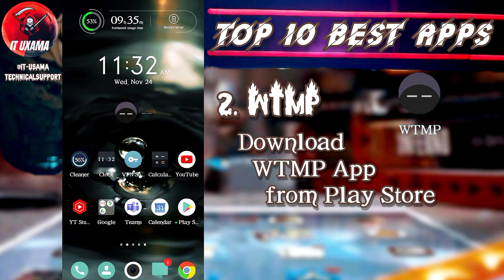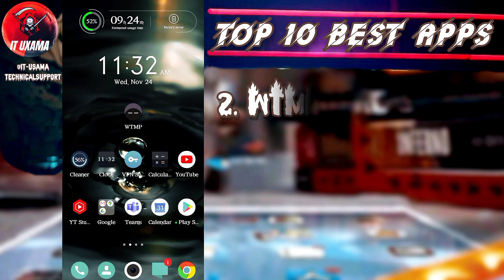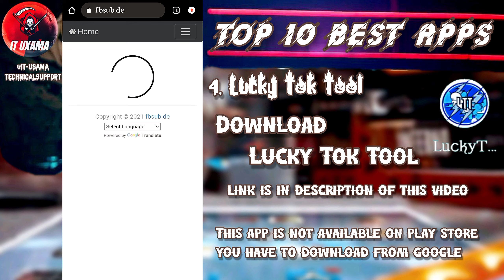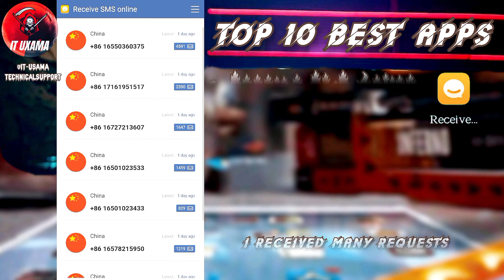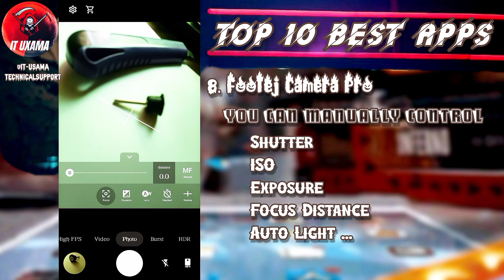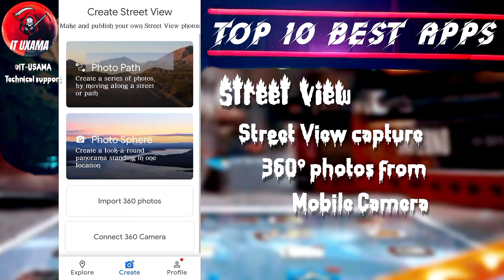10 apps that will blow your mind | learn hacking | best android and iphone apps | mod pro apk | 2022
10 APPS THAT WILL BLOW YOUR MIND | Top 10 BEST ANDROID APPS -
Probably you don't know in December 2021 | 10 Dhasu Useful Apps for Android Smartphone & iPhone User | Top Best Editing Apps For Android 2021

Apps that you should know:
1. Pro Coding:

00:00 Intro
00:04 Pro Coding mod apk
00:43 WTMP mobile app
01:07 Hacker X (Hacker X mod apk)
01:48 Lucky Tok Tool
02:19 Free Instagram Views
02:49 Fector Mobile App (fector pro mod apk)
03:07 How to create fake whatsapp account (Receive SMS Online)
03:39 Reface mobile app
03:57 Reface pro mod apk
04:12 Footej Camera Pro mod apk
04:33 All Tools mobile app
05:07 Street View mobile app
05:10 scanned 3d (scanned 3d pro mod apk)
05:15 outro

10 apps that will blow your mind,
android apps,
android tools,
apk coding android
apps that will blow your mind,
best apps for android ,
how to hack whatsapp account,
ios whatsapp for android,
reface pro,
top 10 apps for android 2021,
top 10 best apps for android,
10 apples up on top,
10 apps that will blow your mind,
10 apples on my head,
10 apples,
10 apples up on top song,
10 apps you should download right now,
10 apples on my head super simple songs,
10 apps you should never download,
10 app that will blow your mind,
10 app to make money online,
10 app download,
10 app to hack free fire,
10 app for students,
10 apps open,
10 app live,
10 app ideas,
10 amazing app,
top 10 app android,
windows 10 app android,
windows 10 app auto start,
top 10 app anime,
top 10 amazing app,
windows 10 amazon app store,
windows 10 add app to desktop,
10 best app,
10 best app for android,
10 best app to earn money,
10 best app for students,
10 best app for study,
windows 10 app closes automatically,
windows 10 app crash,
top 10 camera app for android,
10 c form online apply,
application,
10 apple,
10 apple watch tips,
10 apple recipes,
10 apples on top read aloud,
10 fantasy app,
10 ghatak app,
top 10 app games,
ben 10 app game,
top 10 apps games 2021,
top 10 glitch app in free fire,
top 10 ghatak app,
top 10 gaming app to earn money,
top 10 gande app,
10 app hide kaise kare,
top 10 hacking app 2021,
infinix note 10 app hide,
h10 app crashed heroku,
polar h10 apple watch,
polar h10 app,
polar h10 app review,
polar h10 apple,
windows 10 app install problem,
windows 10 app install,
windows 10 app installer download,
windows 10 app icon change,
top 10 app in tamil,
redmi note 10 app install problem,
10 rs investment app,
apple i 10,
top 10 josh app star,
top 10 jobs app,
10 pass job app,
jeeto 10 app,
jeeto 10 app hack,
top 10 juegos app store,
leto j'ai 10 appel manqué,
10 khatarnak app,
windows 10 app kaise download karen,
ben 10 kis app par dekhe,
redmi note 10 app kaise chupaye,
infinix hot 10 app kaise chupaye,
windows 10 kinemaster app download,
top 10 keyboard app,
lock,
10 minute app workout,
10 minute app,
10 majedar app,
10 man app,
top 10 movies download app,
top 10 movies app,
windows 10 mail app not working,
pagal m10 app,
windows 10 app not opening,
windows 10 app not responding,
android 10 app not installed,
windows 10 app not installing,
windows 10 app not uninstalling,
infinix hot 10 app not installed,
top 10 new app,
std 10 navneet app,
windows 10 app opens and closes immediately,
windows 10 app on desktop,
ben 10 omnitrix app,
ben 10 omnitrix app for android,
redmi note 10 app opening animation,
top 10 online app to earn money,
class 10 objective app,